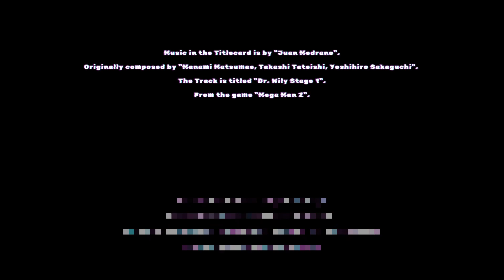Tough decisions (Random PlateUp! Weekly Co-Op w/ Sir Legna:Coupled Turkey Chapter 2)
Welcome to Chapter 2 of our PlateUp! weekly random session.

Music in the Titlecard is by "Juan Medrano".
Originally composed by "Manami Matsumae, Takashi Tateishi, Yoshihiro Sakaguchi".
The Track is titled "Dr. Wily Stage 1".

Music in the Endcard is by "Nekofrog".
The Track is titled "The Extreme;The Man with the Machine Gun".
From the game "Final Fantasy VIII".